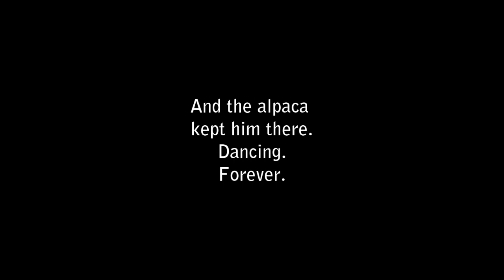Eden Eternal: Introducing Dancing Alpaca 1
He will dance until God himself can't take it anymore.